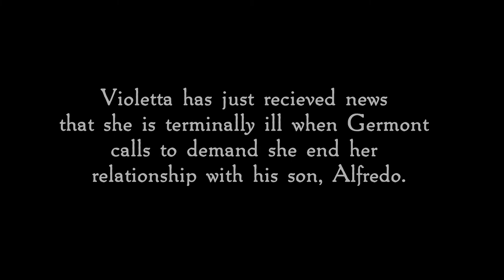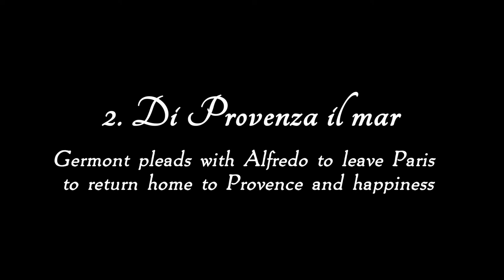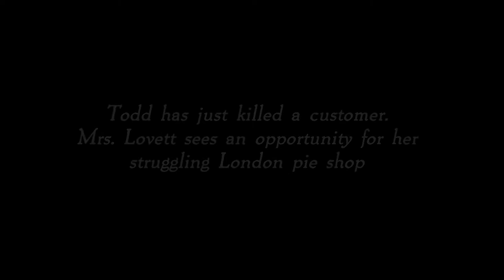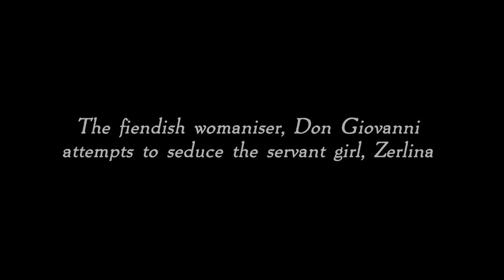Donegal Bay and Blue Stacks Festival 2020 - 'Songs for an Autumn Evening'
Deborah Cunningham, Soprano. Paul Martin, Baritone. Evan McGarrigle, Piano.

Deborah Cunningham, Paul Martin and Evan McGarrigle bring together a collection of favourites from their opera festival back-catalogue.

This talented South Donegal trio have worked together for over a decade to produce the popular, annual Mountcharles Opera Festival at Salthill House and Gardens. Accompanied by The Bluestack Chorale, their programming covers a repertoire stretching through the centuries from early sacred music right up to modern pop favourites.